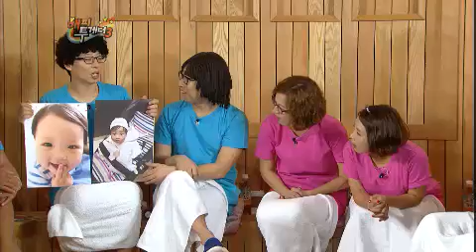해피투게더 시즌3 - [미남&미녀 특집] Happy Together 3 EP269 # 004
Title : Happy Together 3 (EP269)
Showtime : KBS 2TV Thur 11:05 p.m.
MC : 유재석(Yu Jae-seok), 박명수(Park Myeong-su), 박미선(Park Mi-seon), 신봉선(Sin Bong-seon)

'해피투게더3 - 미남&미녀 특집!'

카리스마와 부드러움이 공존! 진정한 짐승남, 추성훈(Chu Seong-hoon)!
지금은 광희시대! 못하는게 없는 최고의 예능돌, 광희(Gwang-hee)!
머리부터 발끝까지 언제나 핫이슈! 섹시퀸, 손담비(Son Dam-bi)!
걸그룹'헬로 비너스'의 4차원 아이돌, 앨리스(Alice)!